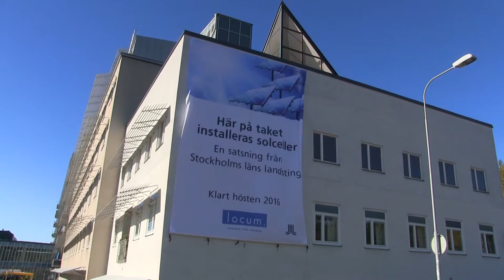Solcellsinvigning på Danderyds sjukhus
Fredagen den 11 november 2016 invigdes den första solcellsanläggningen i landstingets satsning på utbyggnaden av totalt 20 000 kvadratmeter solceller. Här ser vi några intervjuer från invigningen.